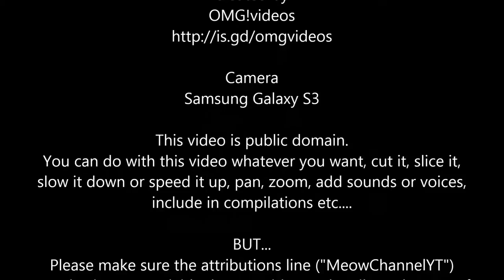Funny Cats Kittens MeowChannelYT 20130113205114 YT